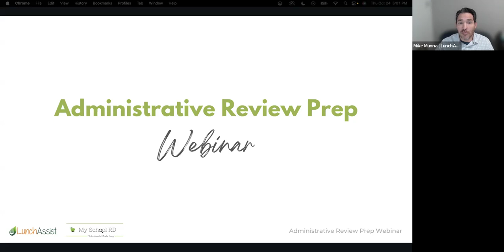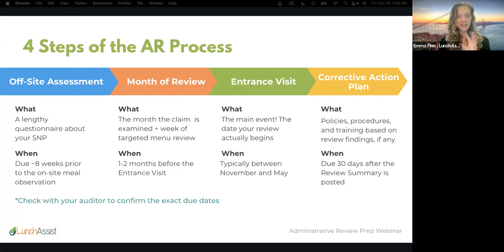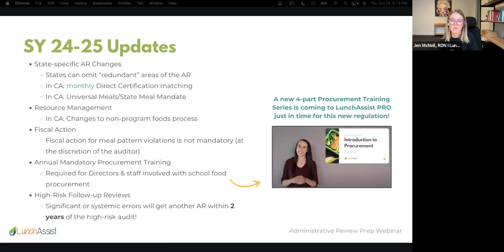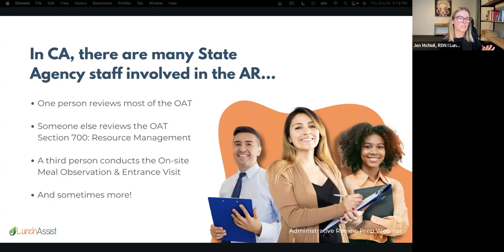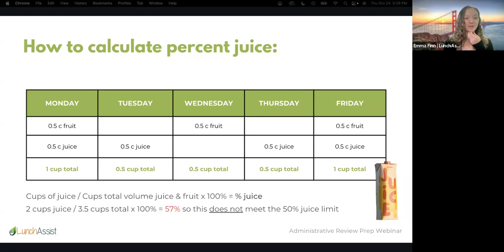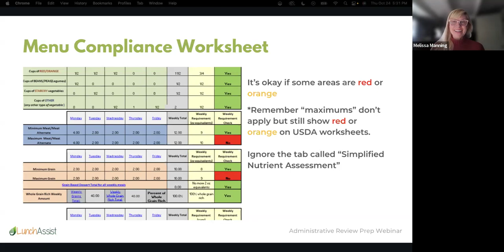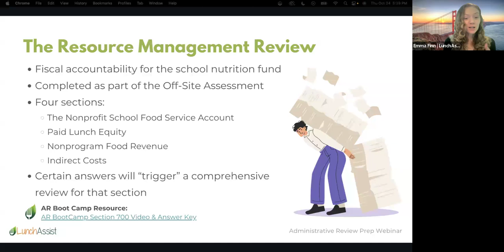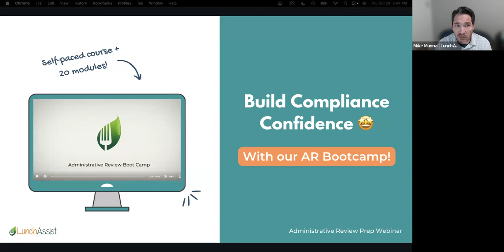SY 24-25 Administrative Review Prep Webinar by LunchAssist - Oct. 24, 2024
In this webinar, LunchAssist founder & CEO Jen McNeil is joined by Melissa Manning of My School RD to dig deep into answering some of the biggest questions folks have about the Administrative Review. We start with an overview of the AR process and timeline, go over some new rules & regs to keep in mind this school year, and then get deep into some juicy tips and tricks for menu documentation, calculating meal components, using the nonprogram food revenue tool, and so much more! You certainly won’t want to miss this.

If you missed our Administrative Review episode from The Lunch Break series earlier this year, be sure to give that one a watch too